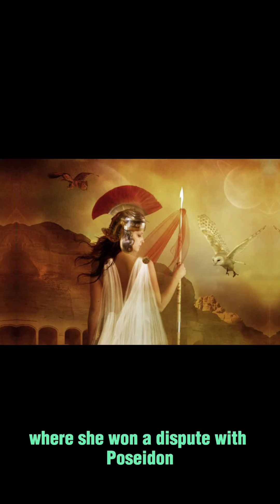Greek mythology: Top 5 most beautiful - seductive - powerful goddesses in Greek mythology